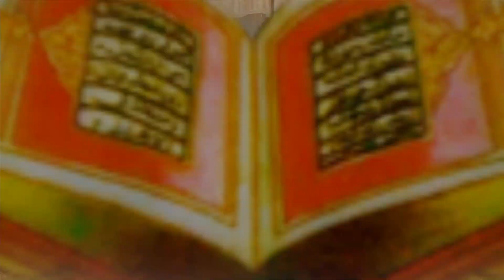SIMRAN Weds Sahab Marriage Videos🥰